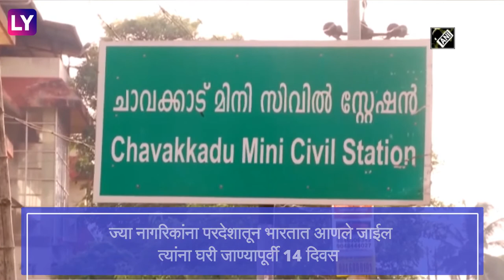Vande Bharat Mission: अबूधाबीला अडकलेल्या १८१ भारतीयांना घेऊन पहिल विमान कोचीला दाखल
लॉकडाऊन मुळे परदेशात अडकलेल्या नागरिकांची मायदेशी परतण्याची व्यवस्था वंदे भारत मिशन' अंतर्गत सुरु झाली आहे. गुरुवारी 7 मे रोजी सुरू करण्यात आलेल्या वंदे भारत मिशन अंतर्गत अबू धाबीहून पहिले उड्डाण केरळमध्ये  दाखल झाले.